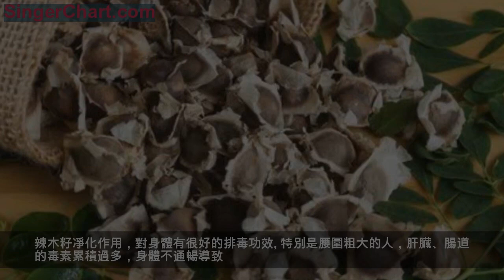10個人9個便秘，農村一種野果嚼2粒，拉個爽，慢慢輕20斤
吃喝拉撒睡，是每個動物與生俱來的本能，
當這些最基本的生理功能無法達到時，
許多人會感到深深的困擾、嚴重影響生活，
今天就來討論腸胃道最常見的疾病之一：
便秘。
便秘的真正症狀：
正常人1天排便1次，少數人2-3天排便1次或者每天排便2-3次，但只要糞便成形，沒有排便困難的，都屬於正常範疇。
長期便秘危害健康
便秘分為功能性便秘和器質性便秘，功能性便秘亦是一種常見的功能性胃腸病，在自然人群中發生率達到5%。
其發生與多種因素有關，包括：食物缺乏纖維素，飲水不足，結腸運動刺激不夠；精神因素等干擾正常排便習慣；結腸運動功能紊亂； 腹肌及盆腔肌張力不足，排便推動力不足；濫用瀉藥，形成藥物依賴；老年體弱、活動過少等。
誘發心腦血管疾病發作:便秘伴有心腦血管疾病的高齡患者，排便時用力過大，會使血壓升高，機體耗氧量增加，很容易誘發腦溢血、心絞痛、心肌梗死，嚴重時危及生命。
形成腹疝:便秘時，因排便用力過大，腹內壓突然增高，腹內臟器如小腸等經腹壁薄弱處向身體表面突出，可形成腹疝。
有損美容:長期便秘，有害物質再吸收入血，導致皮膚粗糙，無光澤，形成痤瘡、色素沉著、顏面色斑等。
辣木籽在藥用上可以起到治療便秘的作用。每次飯前空腹吃3顆並喝水，含有的辣木油可幫助腸道促進蠕動，有利於排便舒暢。對於長期便秘患者，堅持食用一個禮拜，輕鬆排便，一身輕鬆。
辣木籽可促進人體宿便排除，身體不留毒素，就不容易長痘長斑等。辣木不僅富含膳食纖維，可促進腸道蠕動，同時有很好的排毒功效。很多便秘的人，第一次吃辣木，會「腹瀉",這就是辣木排除毒素的表現了。
辣木籽天然無副作用的凈化作用，對身體有很好的排毒功效。便秘的人吃辣木，會有"拉肚子"的現象，這是辣木對便秘者的調節作用。堅持吃半個月左右，便秘現象消失，肝臟排毒功能改善，身體不會有那種不通透的感覺，配合運動和正常飲食，效果更明顯。
辣木籽天然無副作用的凈化作用，對身體有很好的排毒功效。便堅持吃半個月左右，便秘現象消失，肝臟排毒功能改善，身體不會有那種不通透的感覺，配合運動和正常飲食，效果更明顯。
辣木籽凈化作用，對身體有很好的排毒功效。特別是腰圍粗大的人，肝臟、腸道的毒素累積過多，身體不通暢導致。
同時，辣木籽營養豐富，其中含有一種白氨酸的物質，對控制體形很有作用，歐美等地開發了辣木減肥茶，很瘦愛美人士的歡迎。
便秘是個令人頭疼的問題，無論何種便秘，用辣木都能收到奇效。基本上是上午吃下午就通。晚上吃，早上就通。